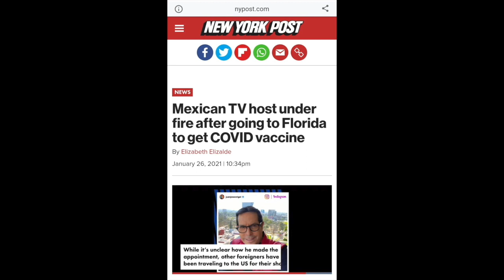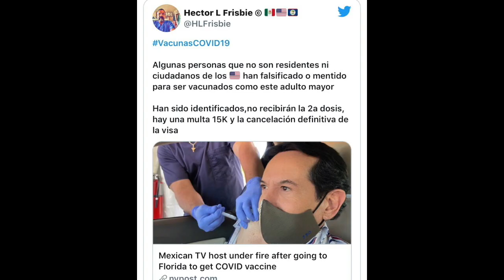Sin algún tipo de sanción 👨‍⚖️ por parte del gobierno estadounidense🇺🇸, a PepilloOrigel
Sin algún tipo de sanción 👨‍⚖️ por parte del gobierno estadounidense🇺🇸, PepilloOrigel viajó a Miami para aplicarse la segunda dosis de la vacuna💉 contra el covid-19; “NO ME PIDIERON NI LA VISA”, se burla en redes sociales